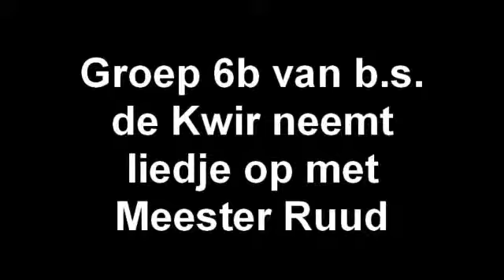Groep 6b van b.s. de Kwir neemt liedje op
Created on januari 8, 2011 using FlipShare.